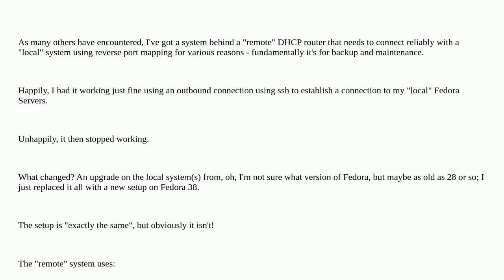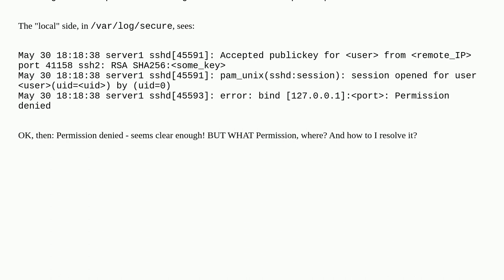What permissions are needed to bind a tunneled ssh port on the "remote end" post connection? Erro...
What permissions are needed to bind a tunneled ssh port on the "remote end" post connection? Error is "bind 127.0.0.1:port Permission denied"

A special thanks goes out to the awesome community

  permissions security bind fedora-38 ssh-tunnel